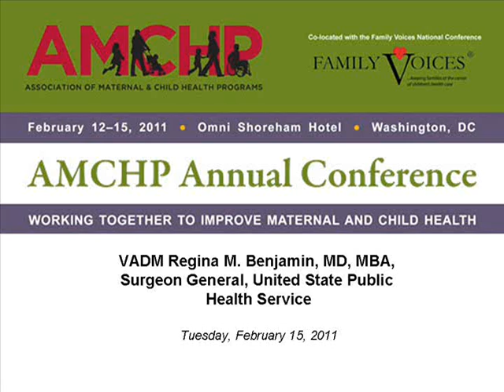Interview with VADM Regina M. Benjamin, MD, MBA at AMCHP Conference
While attending the 2011 AMCHP Conference Surgeon General of the United States, VADM Regina M. Benjamin MD MBA speaks about the importance of prevention and supporting partnerships.